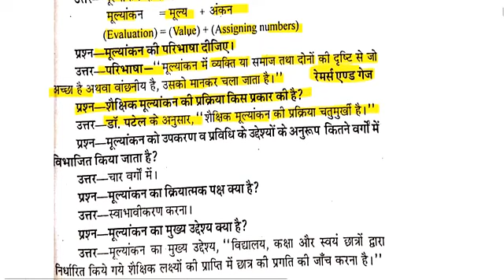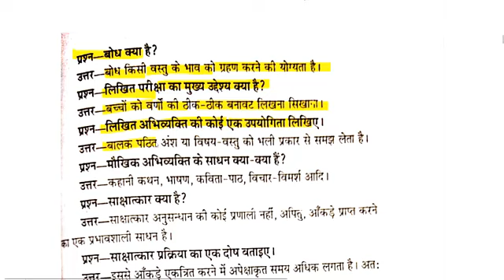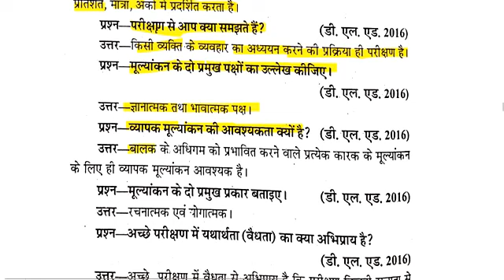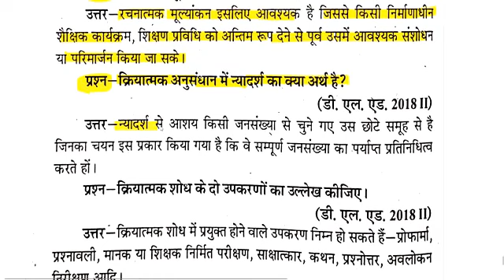शैक्षिक मूल्यांकन, क्रियात्मक शोध एवं नवाचार - UPDELED BTC 3 third SEMESTER / btc/deled 3rd Semester